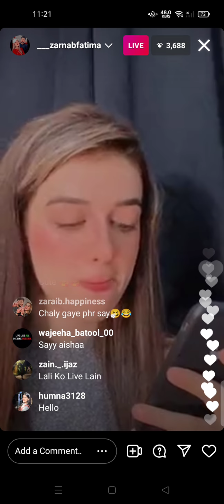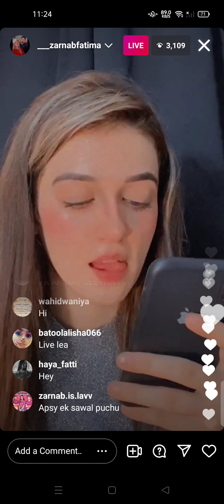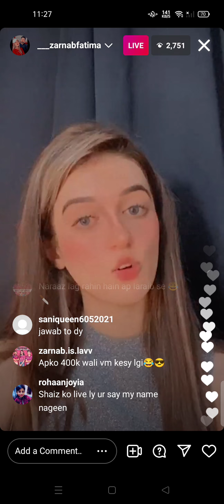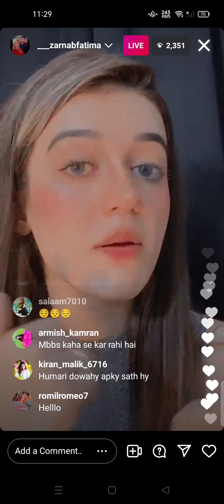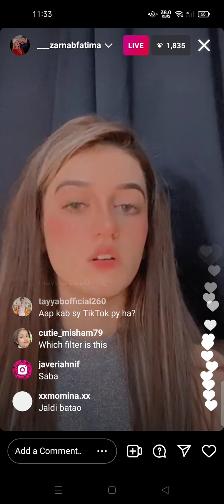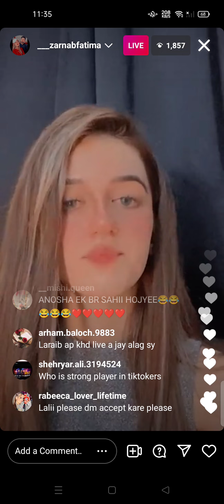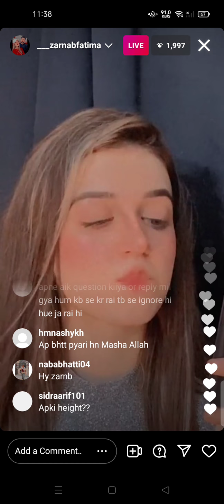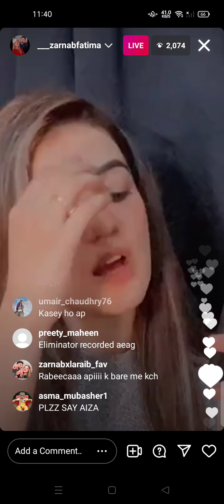Zarnab Fatima live new video part 2